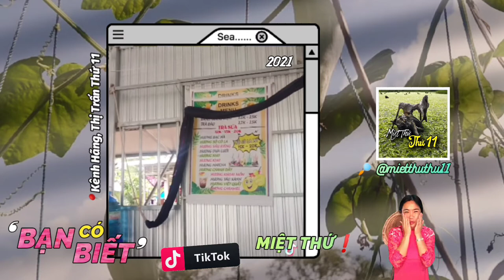👉 ❛ĐỜI SỐNG❜ MIỆT THỨ❗SÁNG SỚM RA THĂM VƯỜN VÀ CÁI KẾT❓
👉 MIỆT THỨ ƠI❗BẠN CÓ BIẾT❓
      MIỆT THỨ - THỨ ➊➊ ĐÃ CÓ TRÊN TIKTOK❗
          ➸ Hãy Theo Dõi = tìm kiếm 🔎 @mietthuthu11

❛ Sáng sớm anh thanh niên MiệtThứ ra
         thăm vườn và cái kết là ghé hàng nước
         cô học cũ tên ❛Lan❜ trêu ghẹo 😏❜